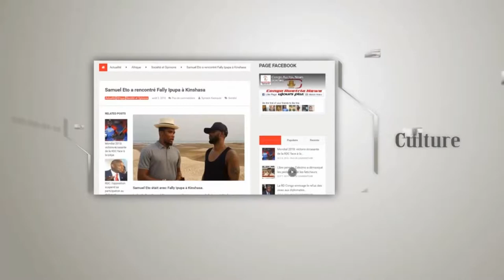LITEYA BA MAMAN ESIKA NINI ESENGELI KOSOKOLA MALAMU LIBOSO OLALA NA MOBALI